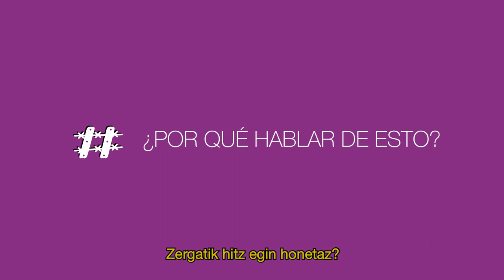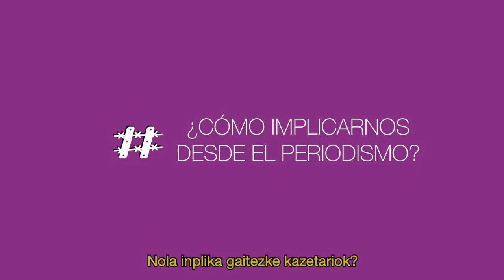10 propuestas para informar sobre trata con fines de explotación sexual desde el derecho de asilo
La periodista Andrea Momoitio, una de las coordinadoras de la web Pikara Magazine
) ofrece 10 recomendaciones dirigidas a periodistas que vayan a abordar informaciones sobre trata con fines de explotación sexual, desde la perspectiva del derecho de asilo.
Este vídeo se enmarca dentro de los productos elaborados en la campaña Escapar para vivir SeTratadeRefugiadas.